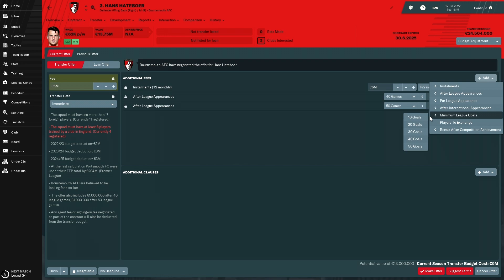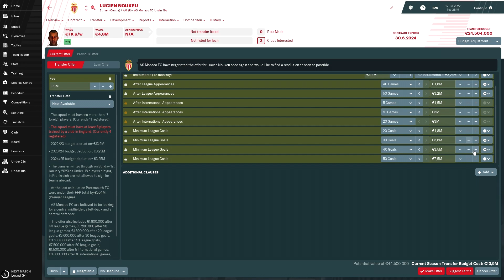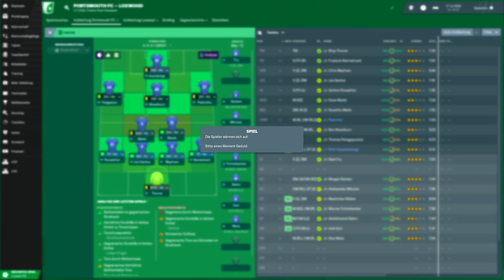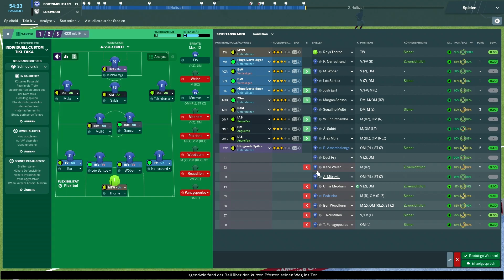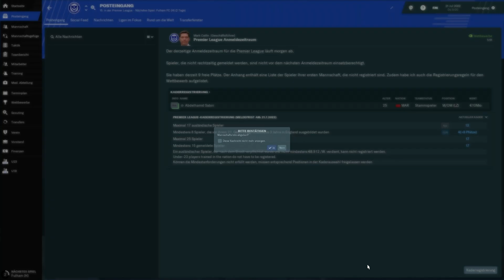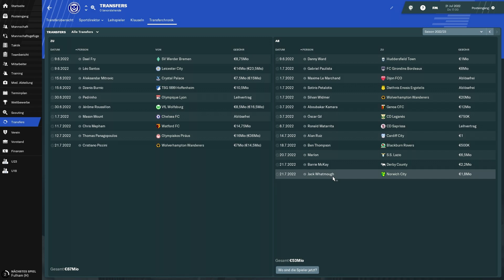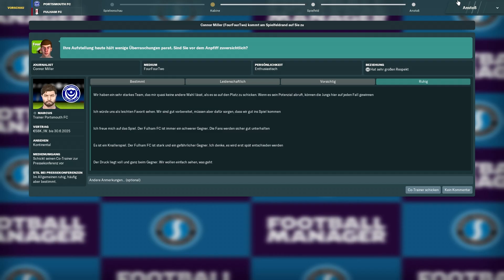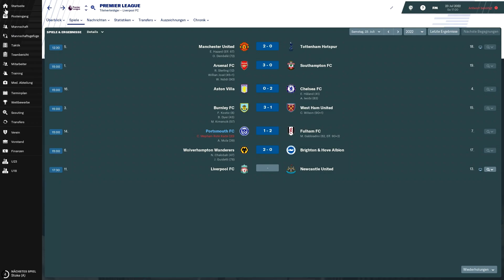FM19 - #081 - Endlich starten! (Reupload) | Football Manager 2019 [Deutsch]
Reupload weil Ich vergessen hab den Regler vom Ingame-Sound runter zu drehen cri :(